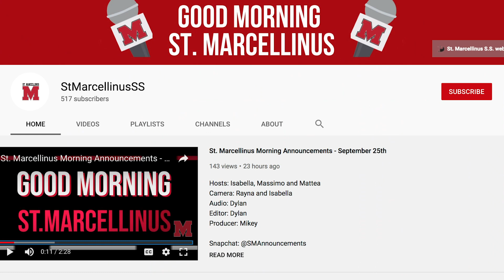St. Marcellinus Morning Announcements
Produced by the Grade 12 Comm. Tech. Class

Today’s Announcements Crew

Hosts: Branreb and Haley
Camera: Millie
Audio: Justin
Editor: Kathleen
Producer: Kelly